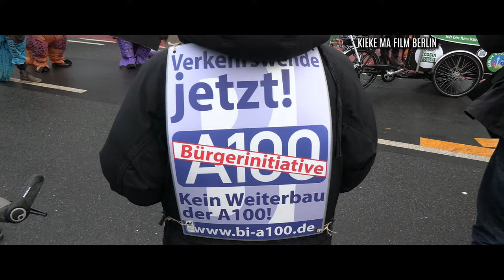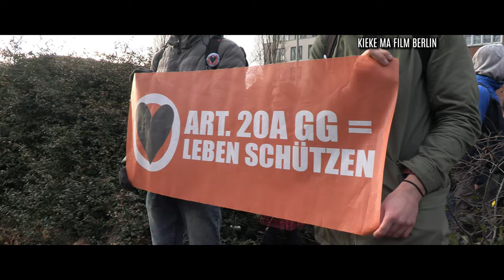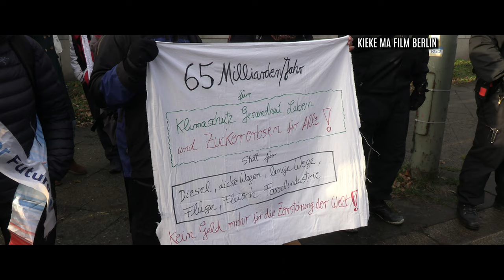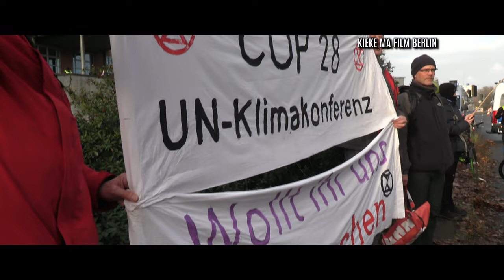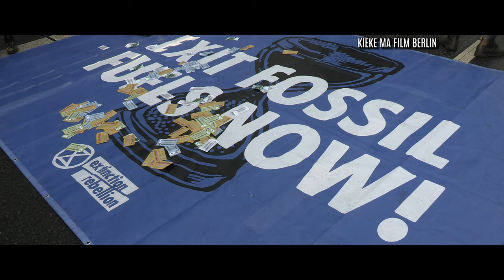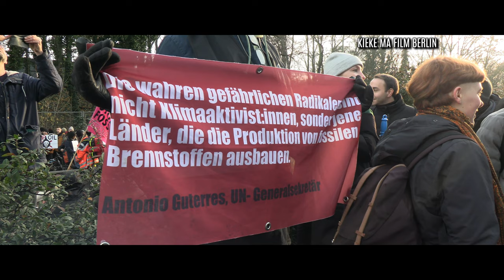Letzte Generation + Extinction Rebellion: Straßenblockade Elsenbrücke / Auflösung durch Polizei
Die Klimaaktivisten der Letzten Generation und von Extinction Rebellion blockierten am 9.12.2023 die Elsenbrücke am Treptower Park. Im Bündnis mit anderen Klimagruppen demonstrieren sie gegen fossile Subventionen. Schätzungsweise mindestens 300 Demonstranten machen die Fahrbahn der Brücke dicht. Auch Teilnehmer einer Fahrraddemo des Vereins Changing Cities sind vor Ort. (Berliner Zeitung)

Klimablockade der Elsenbrücke in Treptow durch die LetzteGeneration und ExtinctionRebellion: @polizeiberlin beginnt die Straße von den Demonstranten zu befreien.